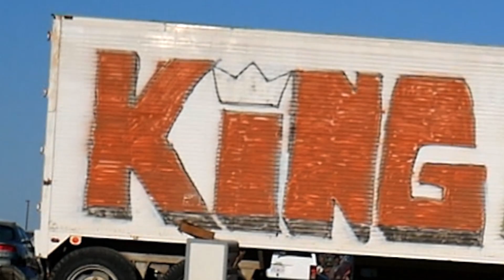Dough Gwalah - Eat Forever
This Song " EAT FOREVER " and Music video is
 From Dough Gwalah's
 Newest Mixtape
 Gwalah , Power &  Respect .
 Directed By HOOD CHAMPS GT
wardrobe- Hood Champs Clothing Co  Sweatsuit